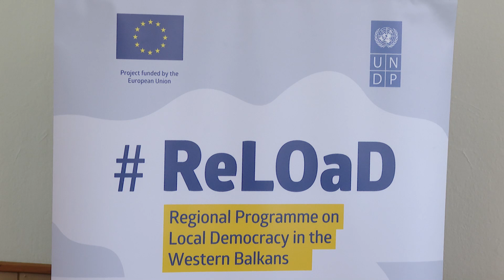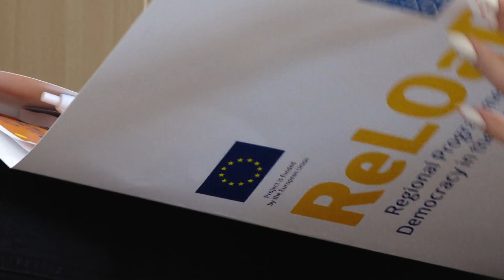RTHN - Obuka za mlade „Preduzetništvo i započinjanje sopstvenog biznisa“ u Omladinskom centru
U okviru RELOAD programa na Zapadnom Balkanu, koji finansira Evropska unija, a realizuje UNDP u Crnoj Gori u saradnji sa 15 lokalnih uprava među kojima je i Herceg Novi, u Omladinskom centru održava se dvodnevna obuka za mlade na temu „Preduzetništvo i započinjanje sopstvenog biznisa“.